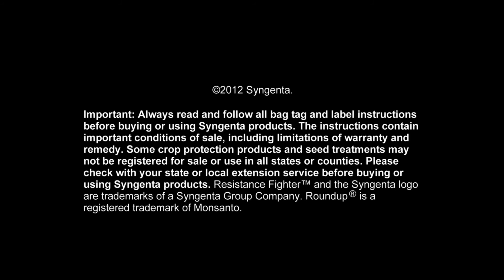Be Part of the Solution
"Be Part of the Solution" by Syngenta explains the obstacles that growers face in dealing with herbicide-resistant weeds and how they can overcome the weeds that threaten their livelihood and legacy.  In fact, in-depth research shows that diversifying weed-management strategies can go a long way toward saving the land -- and leaving it in great shape for generations to come.